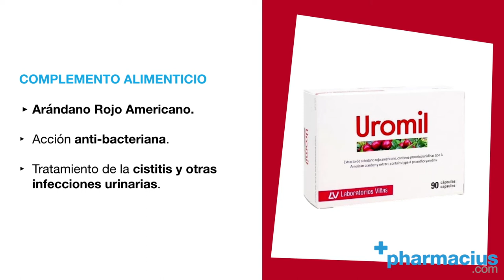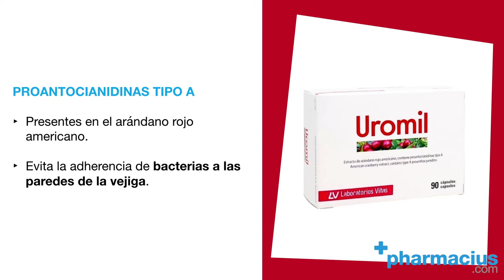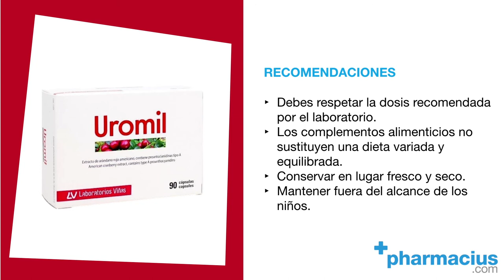Uromil Cápsulas: Cómo Tomar, Para qué Sirve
👉 UROMIL CÁPSULAS de Laboratorios Viñas ►

Comparte tus opiniones sobre el complementos de Uromil 90 Cápsulas de Laboratorios Viñas en los comentarios.

TRANSCRIPCIÓN:

Hoy en Pharmacius.com os presentamos Uromil de Laboratorios Viñas

Un complemento alimenticio a base de Arándano Rojo Americano, que tiene acción antibacteriana y está pensado para el tratamiento de la cistitis y otras infecciones urinarias, ayudando a prevenir su reaparición.

Las cápsulas de Uromil están formuladas con extracto seco de Arándano Rojo Americano, que se caracteriza por su alto porcentaje en proantocianidinas.

El arándano rojo americano es rico en vitamina C y polifenoles, que aportan sus propiedades antioxidantes. Su composición aporta una alta acción bactericida que funciona como protección contra las infecciones urinarias.

Las proantocianidinas que contienen el arándano rojo americano son de “tipo A”, y son exclusivas y específicas de este fruto. Estas proantocianidinas tipo A se unen a los filamentos de la bacteria E. Coli y de otras bacterias presentes en el sistema urinario, evitando así la adherencia de estas bacterias a la vejiga.

Uromil se presenta en cajas de 30, 60 y 90 cápsulas.

Se toma una cápsula de Uromil cada día durante un periodo de 15-30 días. Y en caso de sufrir infecciones recurrentes, se recomienda tomar 1 cápsula diaria durante 30 días en periodos de 2 a 3 meses, e intercalar al menos un mes de descanso antes de repetir el ciclo.
Siempre recomendamos consultar a nuestro médico de referencia para que paute la posología adecuada en cada caso.

Uromil está indicado para las personas que sufren de infecciones urinarias, especialmente para las que sufren cistitis recurrentes, está formulado para proteger las mucosas del aparato urinario, y así ayuda a eliminar la bacteria E.Coli.

Este producto esta indicado tanto para hombres como para mujeres. Es importante respetar la dosis diaria recomendada por el laboratorio. Y debes saber que los complementos alimenticios no son sustitutivos de una dieta variada y equilibrada. Se recomienda guardar en lugar fresco y seco y mantener fuera del alcance de los niños.

Recuerda que si quieres comprar Uromil de Laboratorios Viñas está disponible en Pharmacius.com, te dejamos el enlace al producto en la descripción de este video.